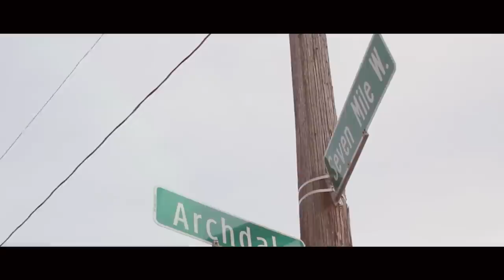Reo Grand x Big Quis x Big Money Rich - "We Don't Do That" (Official Video Dir. By CT FILMS)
Reo Grand x Big Quis x Big Money Rich
"We Don't Do That"
Prod. JT BEATZ
Dir. By CT FILMS